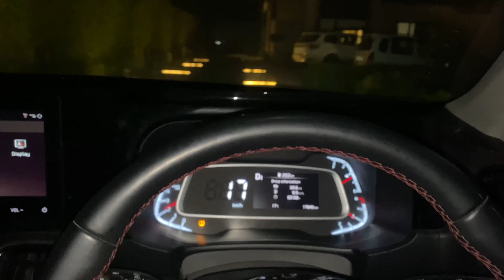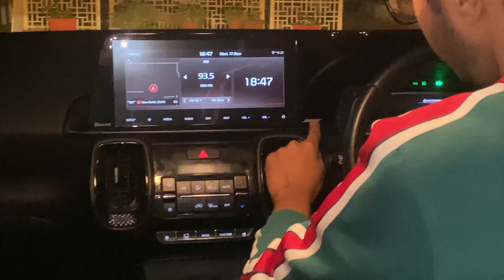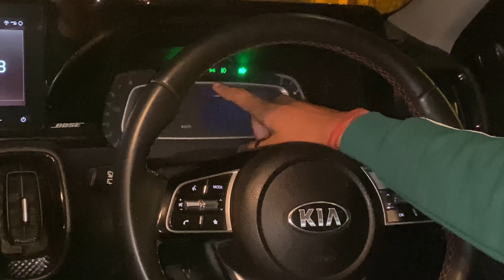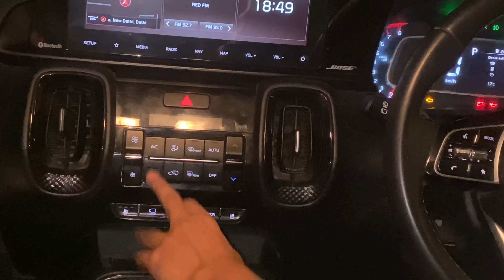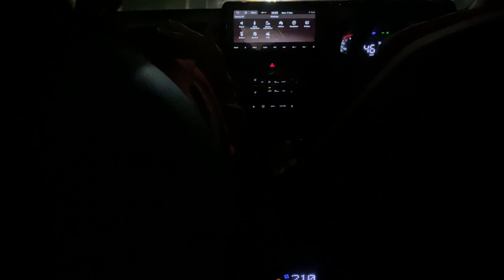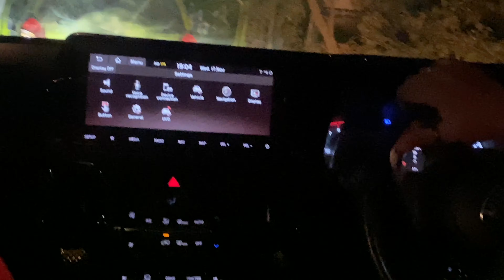Kia Sonet - Night Review - Interior & Exterior - Should you buy or not ? Car Garage - 4K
How does the Kia Sonet fare at night ? Interior & Exterior Review